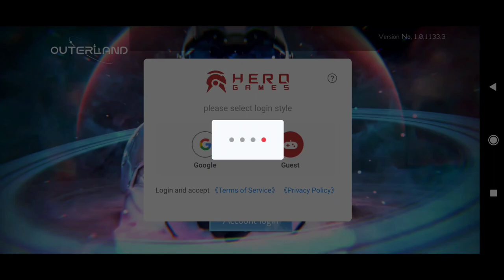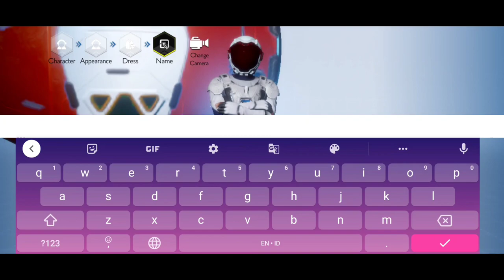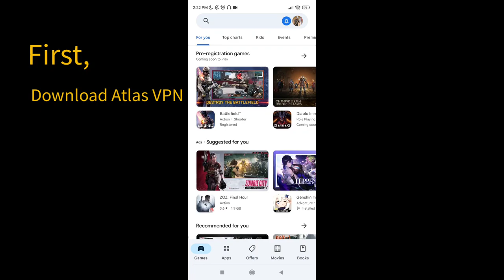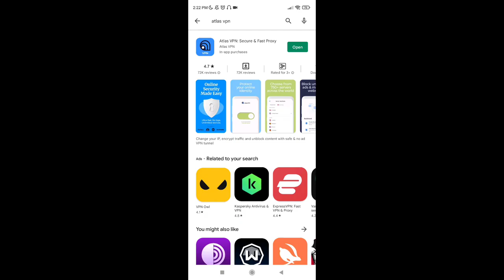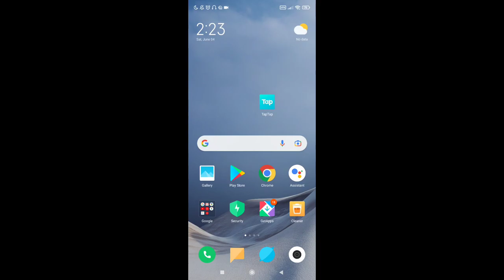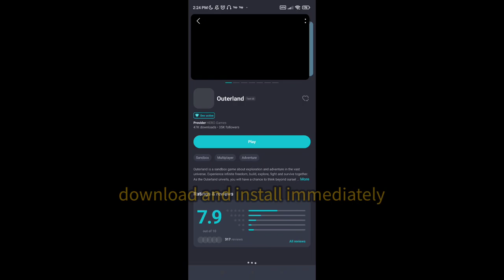NEW GAME 2022!, HOW TO DOWNLOAD AND PLAY OUTERLAND!! - OUTERLAND GAMEPLAY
Stay tune...